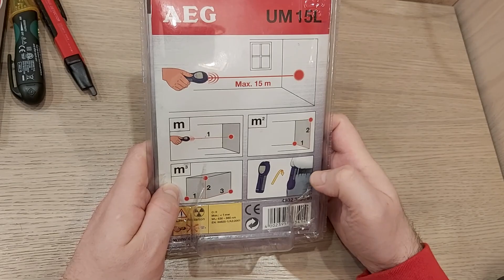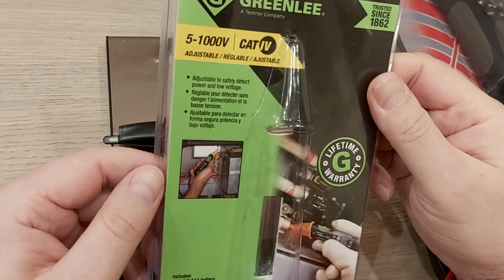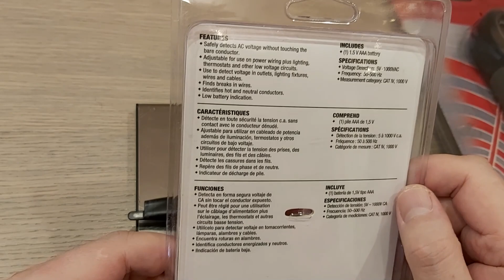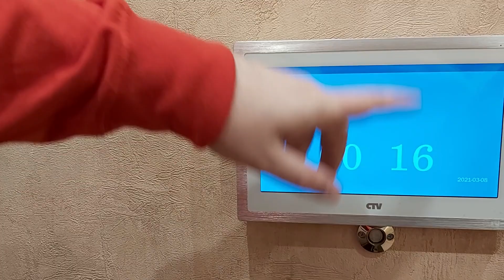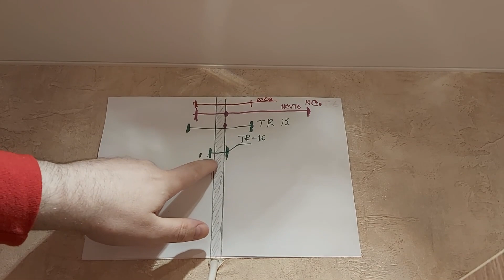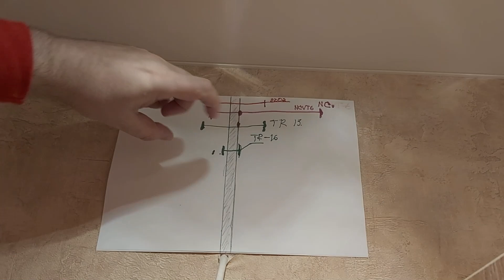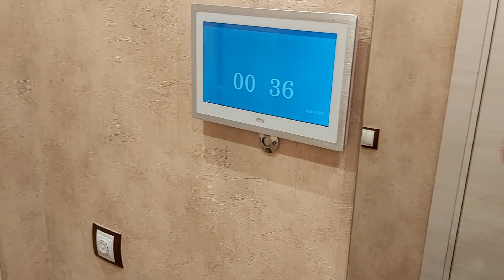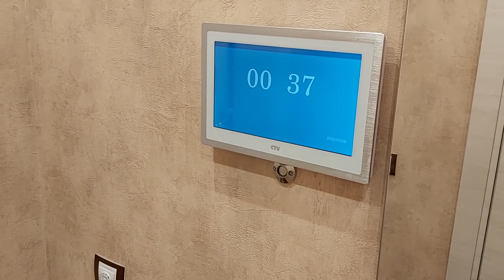Король бесконтактых детекторов - Greenlee GT 16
Приехала расходка Hilti по сладким ценам и не только . Для желающих приобрести ,нужно постучаться ко мне  в друзья в vk